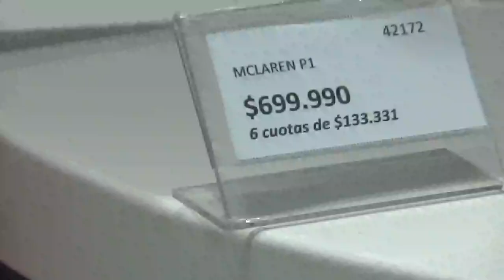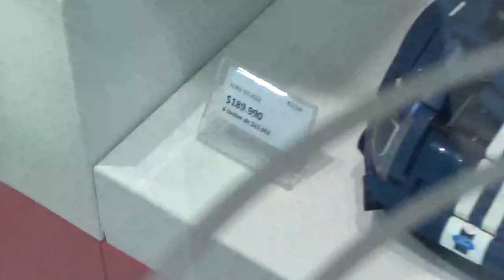Autitos de LEGO Technic y Icons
Mclaren P1
Ford GT
Lamborghini Huracán
Lamborghini Countach

Local oficial LEGO Santiago de Chile Mall Plaza Vespucio La Florida 13 de Noviembre 2024